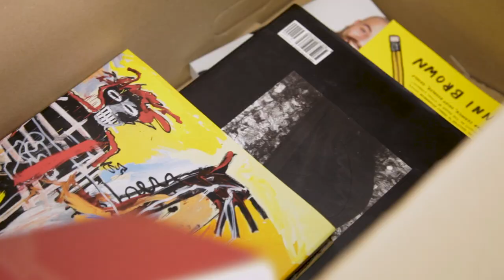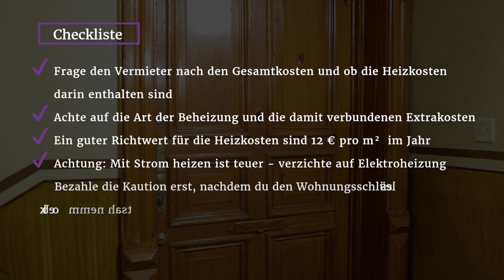Erste eigene Wohnung – منزلك الخاص في ألمانيا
Erste eigene Wohnung: Verbrauchertipps für Geflüchtete

Endlich hast du eine Wohnung gefunden! Aber worauf solltest du vor dem Einzug in dein neues Zuhause achten? Wo können sich Kosten verstecken?

Bevor Firas in seine neue Wohnung einzieht, erkundigt er sich unter anderem nach Details zum Mietvertrag, zu Renovierung und dem Übergabeprotokoll bei seinem Freund.

Eine Checkliste zum Thema Sparen in der Wohnung und einen Musterbrief zur Heizkostenabrechnung findet ihr

Solltest du weitere Fragen zu Wohnung, Energiekosten, Heizen etc. haben, helfen dir die Energieexperten der Verbraucherzentrale weiter

Konzept und Dreh: Uhura Creative Media GmbH

Your first flat: Consumer tips for refugees

You have finally found a flat! But what should you take into account before moving into your new home? Are there any hidden costs?

Before Firas moves into his new home, he asks his friend about details on his rent contract, on redecorating and the handover report.

You can find a checklist on the topic of savings in your flat and a template letter on the heating cost statement

If you have any other questions regarding flats, energy costs, heating etc., the energy experts at the Consumer Advice Centre are happy to help

أول مسكن خاص: نصائح الاستهلاك للاجئين
أخيرًا وجدت شقة! ولكن ما الذي يجب عليك مراعاته عند الانتقال إلى محل سكنك الجديد؟ أين يُمكن أن تكمن المصروفات الخفية؟
قبل أن ينتقل فراس إلى مسكنه الجديد قام بسؤال صديقه عن جملة أشياء من بينها تفاصيل عقد الإيجار، والتجديد، ومحضر الاستلام.
تجد فيما يلي قائمة مُطابقة حول موضوع الترشيد في الشقة، ورسالة نمطية لحساب مصروفات التدفئة
في حالة ما إذا كان لديك أسئلة أخرى حول المسكن، أو مصروفات الطاقة، أو التدفئة، إلخ، يسر خُبراء الطاقة في مراكز حماية المستهلكين مُساعدتك